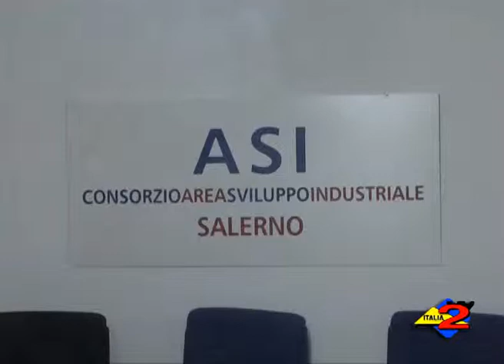Salerno: Asi, int. a Fulvio Martusciello, consigliere Attività produttive Giunta Regione Campania.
Salerno: Asi, intervista a Fulvio Martusciello, consigliere per le Attività produttive della presidenza della Giunta regionale. 14/12/2012.